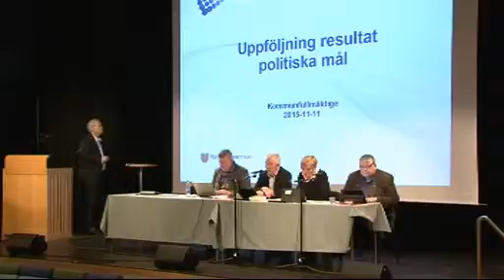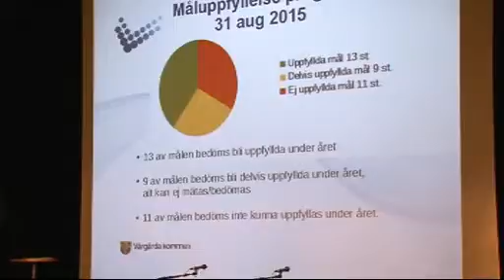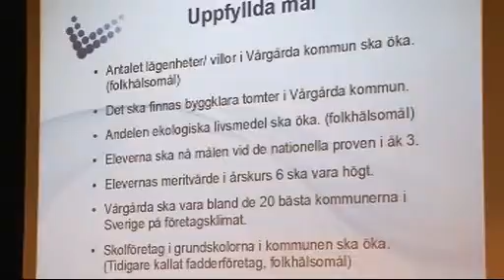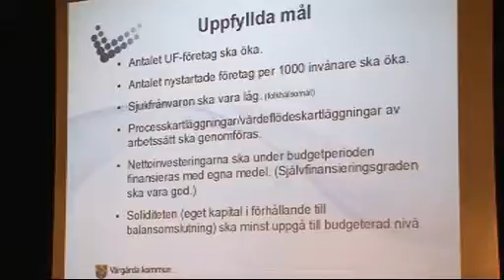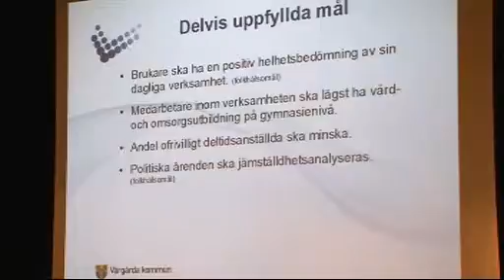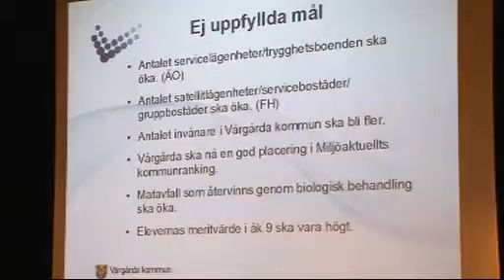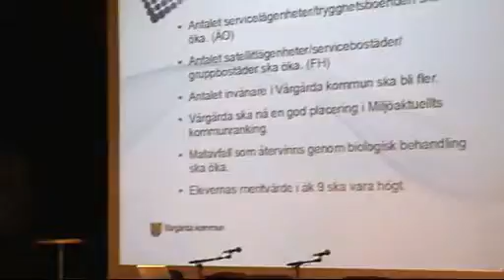Vårgårda kommunfullmäktige sammanträde 11 november ärende 9 del 1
Ärende 9 del 1 - Delårsuppföljning per augusti 2015